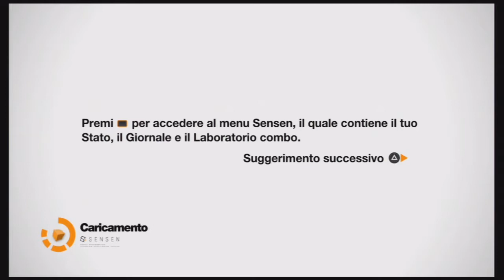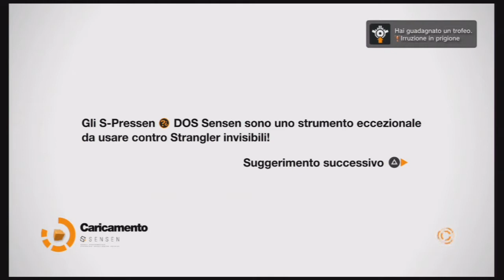Remember Me 7 HD ITA 1st Play Capitolo 3 Entrata Bastiglia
Dopo un po di assenza torno :D con questo gameplay di Remember Me :D
Raggiungiamo l' entrata della Bastiglia e la fine del capitolo 3